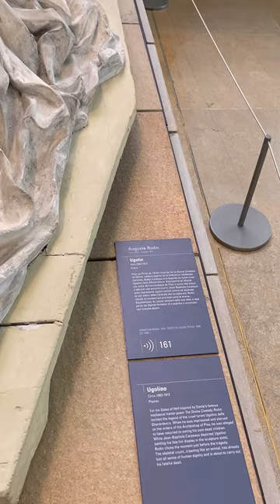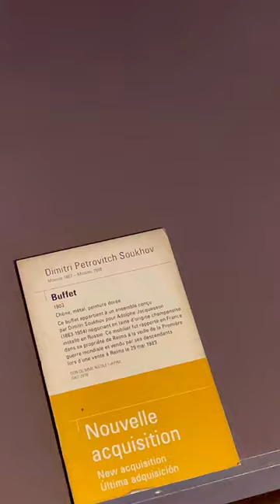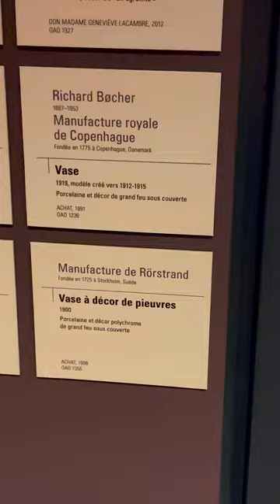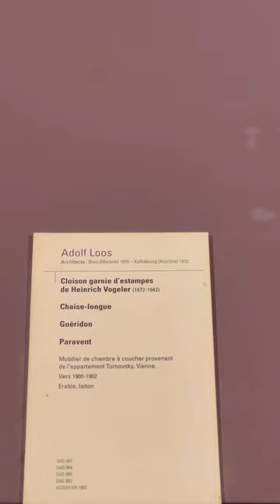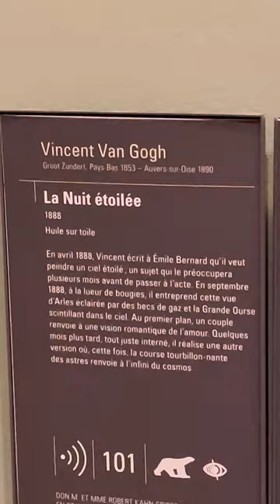Paris 2024 Musée d’Orsay 🇫🇷Full Tour🇫🇷Vincent Van Gogh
Museum d’Orsay Paris
Musée d’Orsay 2024